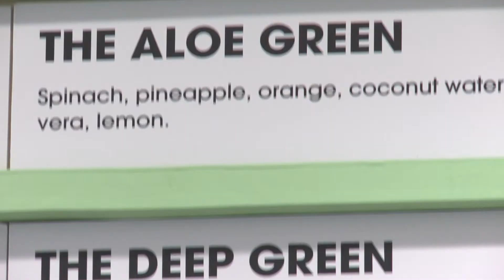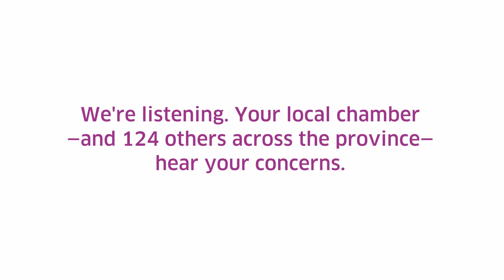BC Chamber of Commerce - Juice Truck